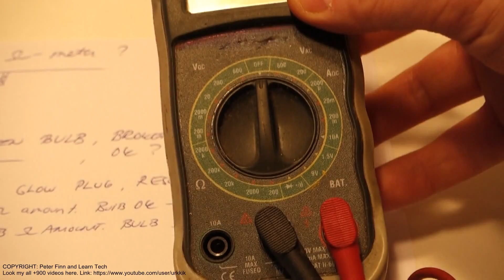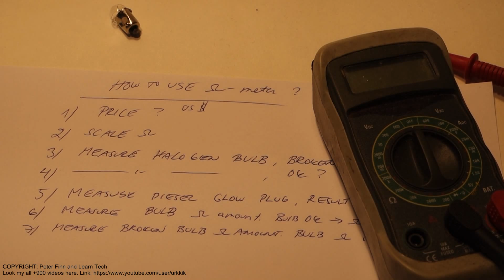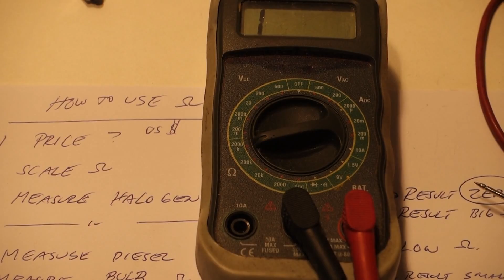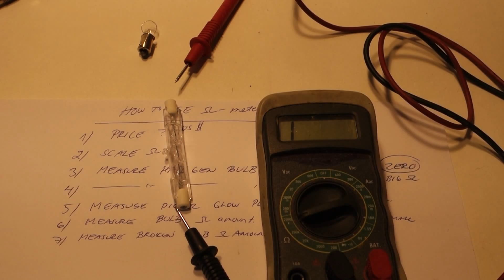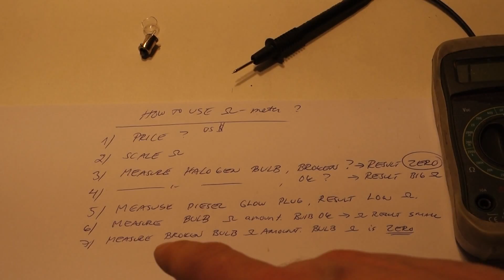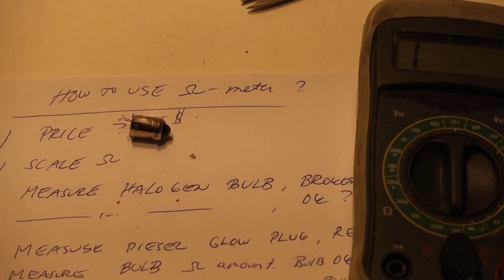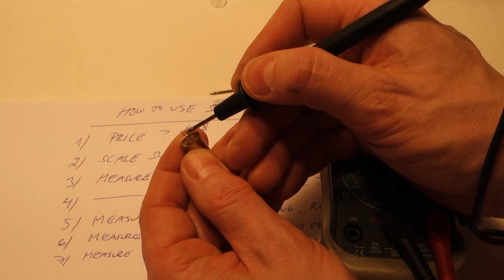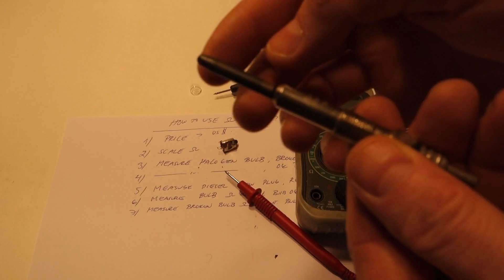How to use digital ohm meter. And how to test are parts ok or broken.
How to use digital ohm meter. And how to test are parts ok or broken: bulb, halogen bulb and glow plug?